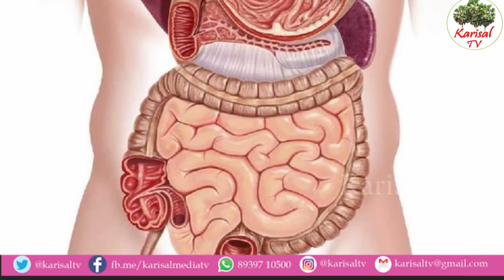karisaltv | என்றும் இளமையாக இருக்க ப்ளூ டீ!